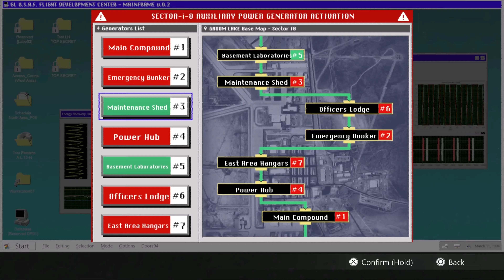Why You Should Play Daymare 1994 Sandcastle!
Welcome to Daymare 1994 Sandcastle. Taking place 4 years before the Daymare 1998.

The original promised a return to traditional survival horror but was not well received due to a host of technical and design issues. Over time, it has grown a cult following. Daymare 1994 Sandcastle aims to correct the issues from the original and deliver an updated horror experience. In this review, I'll make the case for why this game is worth checking out even if it's not perfect. I'll cover the story, gameplay, the presentation, and the overall atmosphere. So, is Daymare 1994 Sandcastle a nightmare or a daydream? Let's find out!

Contents

0:00 Intro
2:04 Story
3:18 Gameplay
5:08 Weapons and Combat
8:53 Presentation
11:38 Completion & Closing